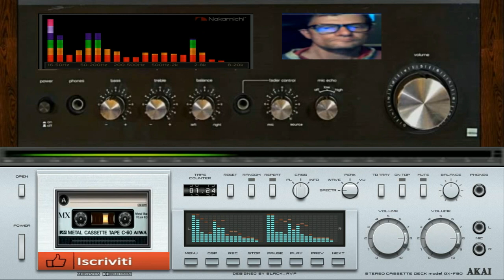Giovanni Elettric Rush pop melodic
vst usato per composizione  by intelligens artificial
nome del brano Giovanni Elettric Rush pop melodic